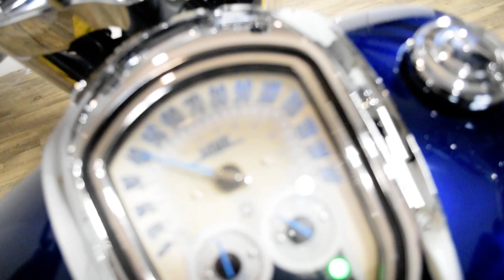2013 Yamaha Stratoliner S | Used motorcycle for sale at Monster Powersports, Wauconda, IL